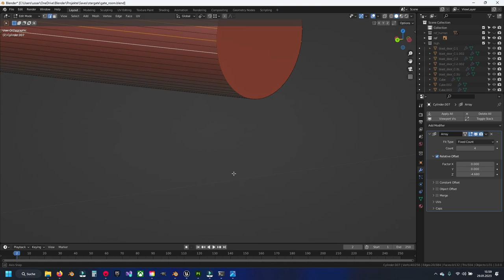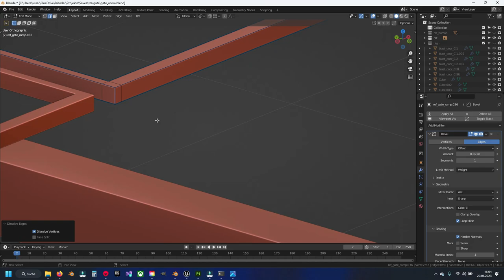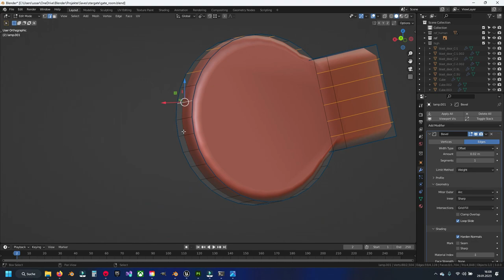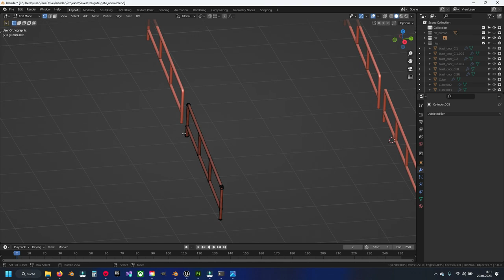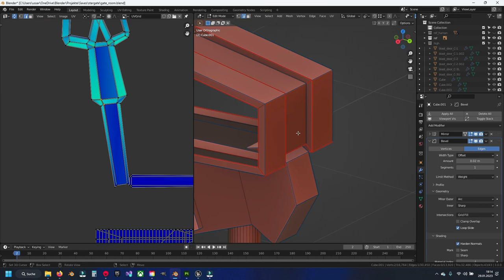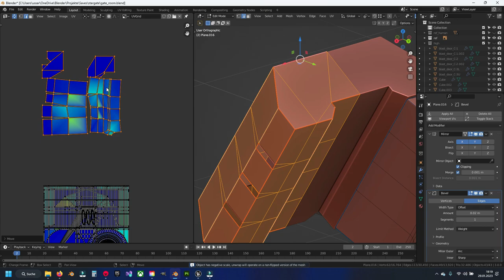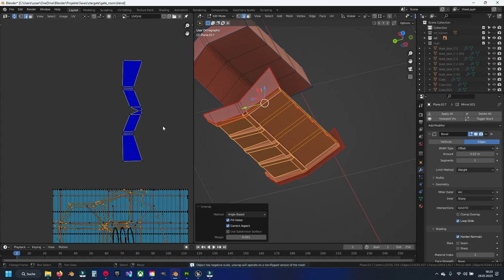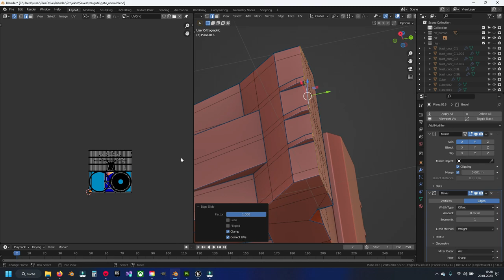Blender 3.0 - Creating Level 28 - Part 16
In season 1 we will model the gate room and place it in Unreal Engine 4